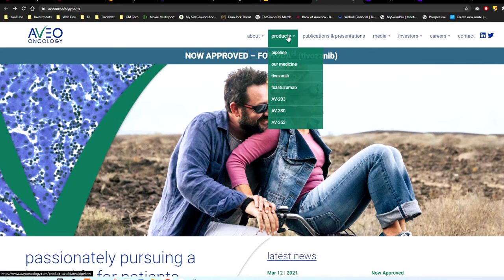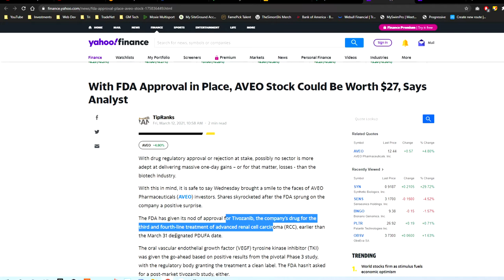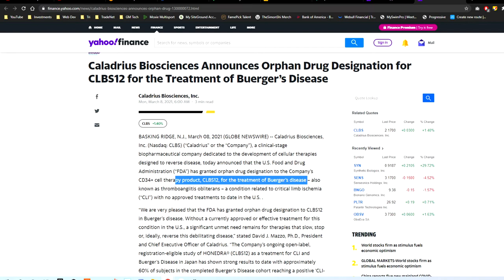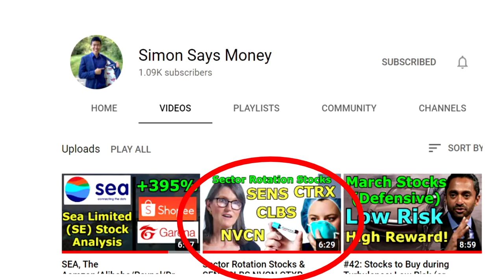#47: FDA approvals! 2 small-cap Pharmaceutical companies to take off (AVEO CLBS)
Here I present AVEO and CLBS for potential huge upside in these stocks.

       My outro: Artificial.Music - herbal tea 🎵